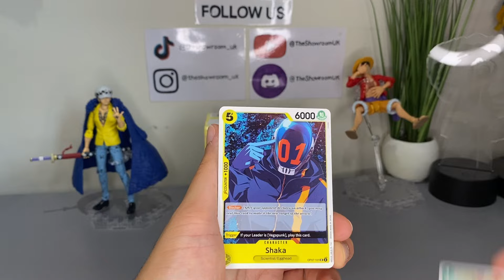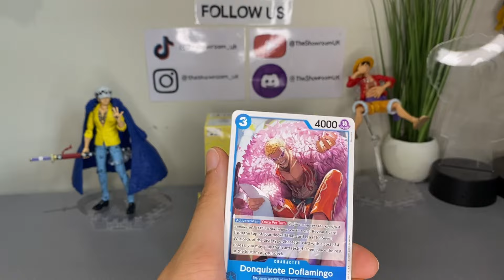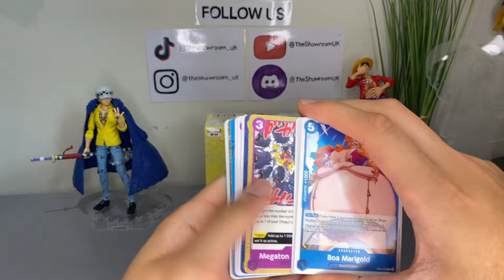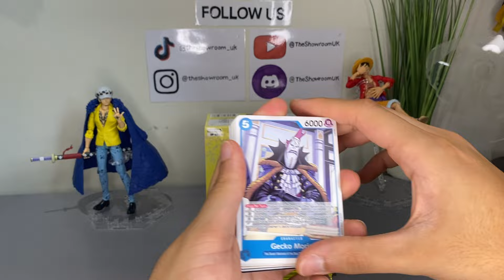A CRAZY ONE PIECE PACK OPENING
Join us for a one piece OP07 Booster Box Opening as we still search for BOAAAAA.

We're just getting started, and your support means the world to us.

Music thanks to: (@imveedy x Khvn)